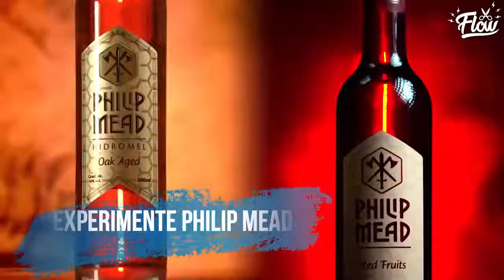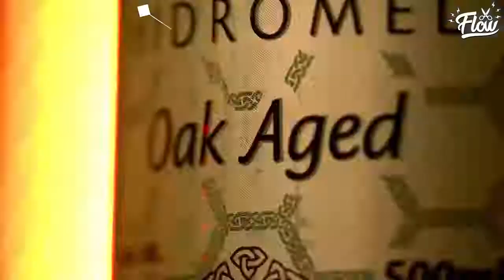BOULOS É AGENTE DA CIA Cortes do Flow